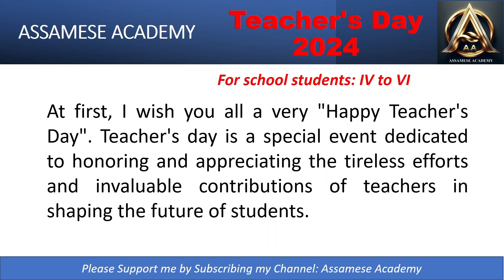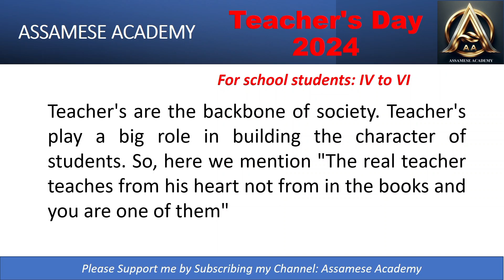Teacher's day Speech for school students teachersday speech for school students teacherday 2024